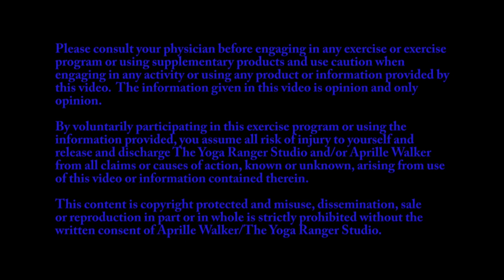Morning Yin Yoga to Spark Your Creativity {30 mins}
💕 YRS Self Care Circle - a sacred online space to nourish mind, body, and spirit - community, connection, support 💕 Join us 👉🏻

Need a little creativity boost to help you today?

Everyone could use a little creative boost whether it be problem solving, creating something new, opening up to possibilities in work, life, relationships, projects.  How about tapping into that first thing in your day - setting you intention, following the breath and focusing on your Sacral Chakra to connect to the source of your creative self?

Props: 1 blanket (blanket or towel optional

Please consult your physician before engaging in any exercise or exercise program or using supplementary products and always use caution when engaging in any activity or using any product or information provided by this video.  The information given in this video is opinion and only opinion.  By voluntarily participating in this exercise program or using the information provided, you assume all risk of injury to yourself and release and discharge The Yoga Ranger Studio or Aprille Walker from all claims or causes of action, known or unknown, arising from use of this video or information therein.